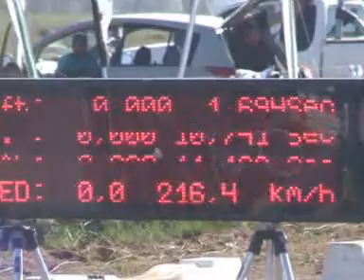Michael Ludick in action Amsterdam Raceway Battlefield 7 October 2012